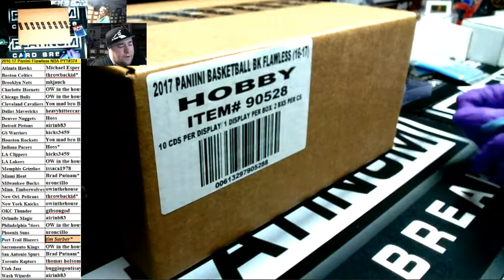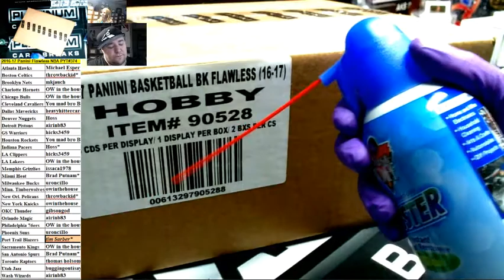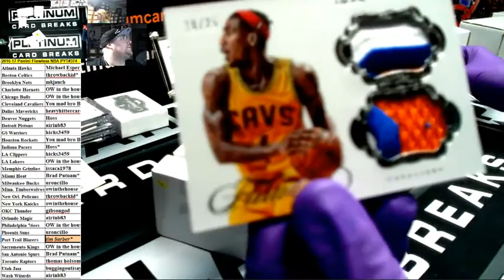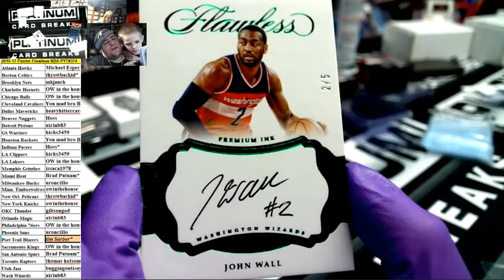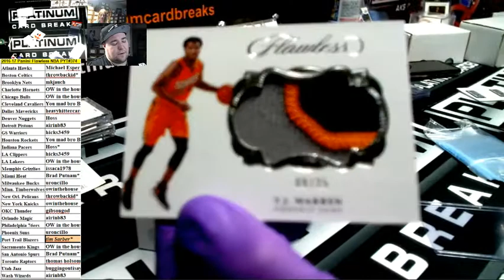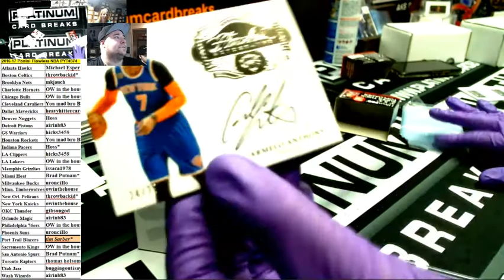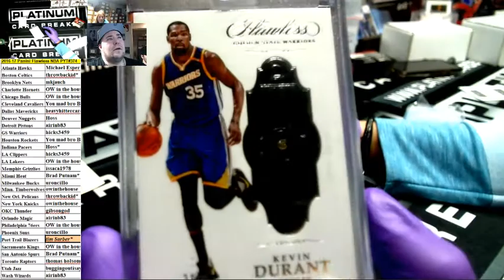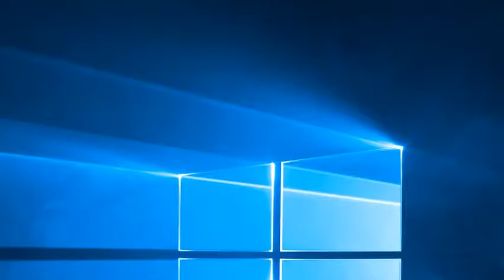2016 17 Panini Flawless NBA PYT#374